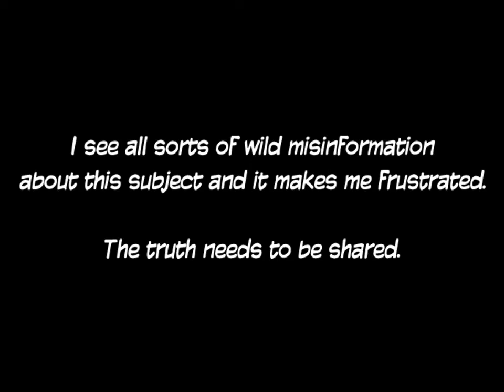Clip Show: The Truth About 1-ups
And now, for a quick PSA!

Wanna suggest a good idea for a Clip Show video? Head on over to the following forum thread to get more info and let me know of your ideas in the comments.